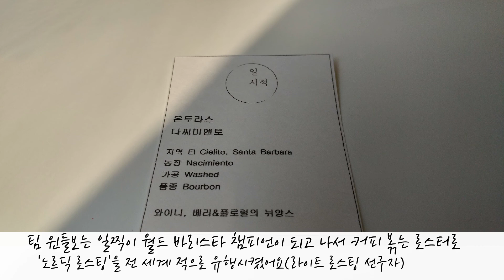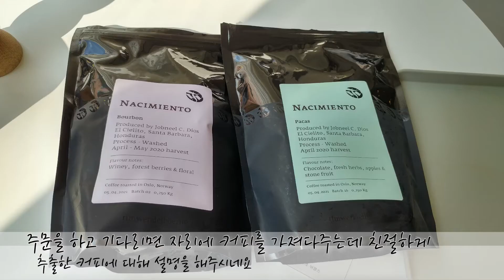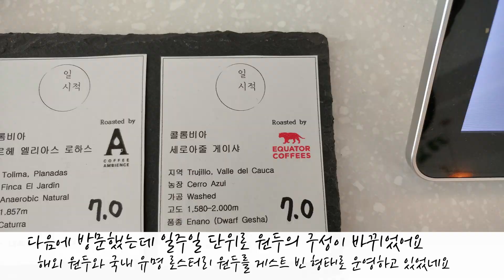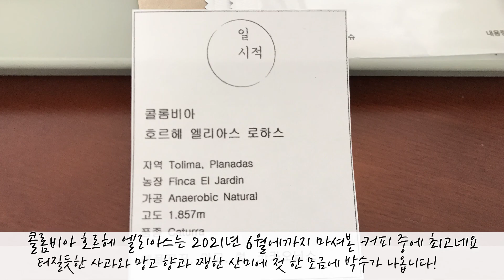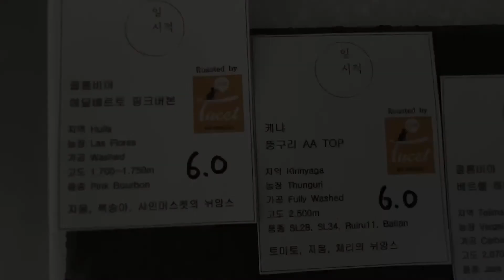카페 일시적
떠오르는 송파구 문정동 스페셜티 신상
‘카페 일시적’을 리뷰합니다